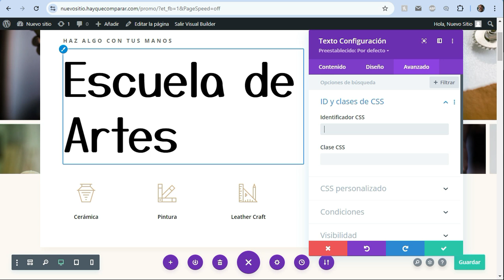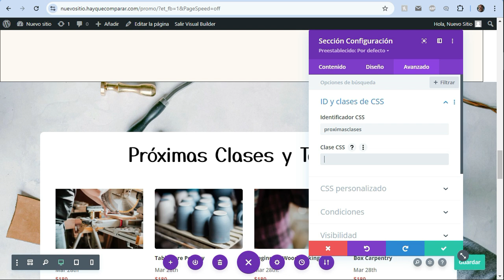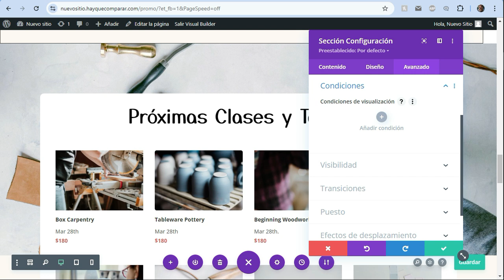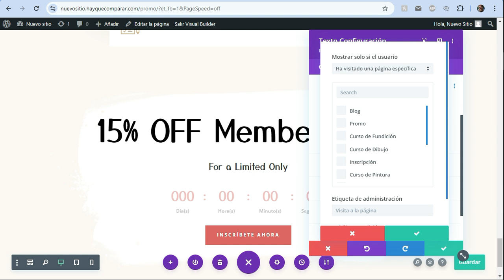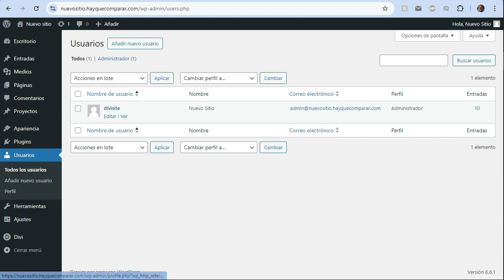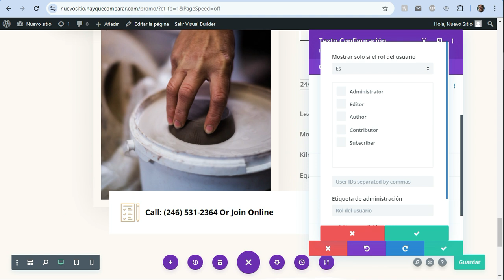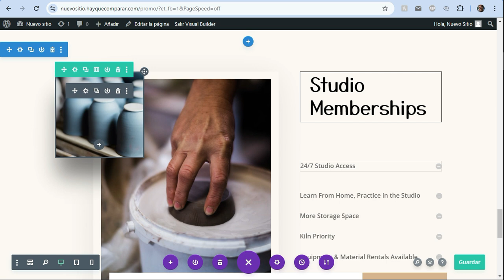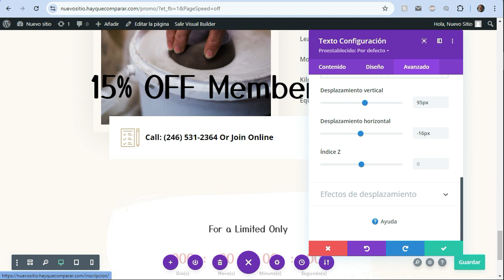Curso de WordPress con Divi #43 - Opciones Avanzadas de Divi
Curso completo, desde cero y paso a paso, para hacer un sitio web profesional con WordPress + Divi. Curso orientado a diseñadores web, dueños de negocios y profesionales que quieren hacer su propia página web.